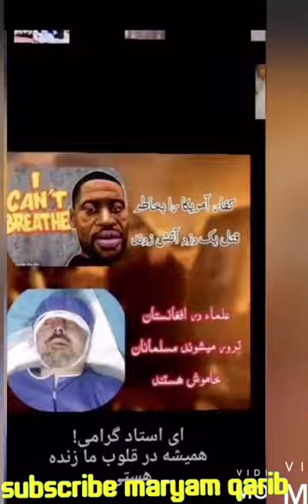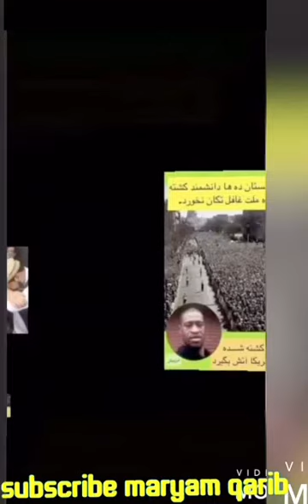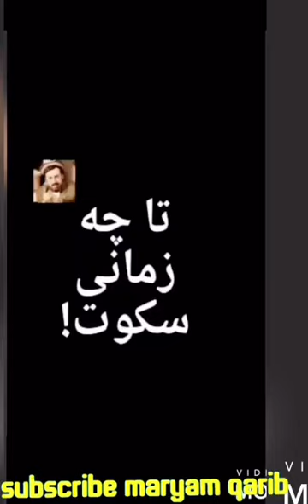ما قاتلان علماء را می خواهیم (مریم قریب)maryamqarib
همه علمای ما حق گفتن و با حق گفتن از دنیا رفتن.
مریم قریب سخنرانی در مورد استاد شهیدم که مدت ها درس هایش را شنیدم افتخار ما بود maryamqarib#